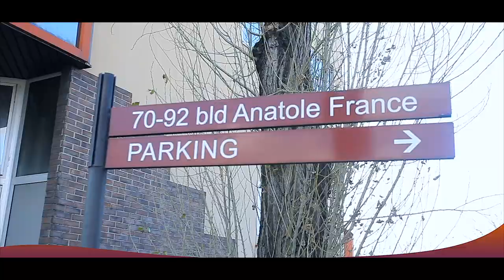COQUETTE SASSA : VISITE Ya PLACE Ya MARIAGE CIVIL Na YE Na BOTE IMAGE Mere ABOU PIA